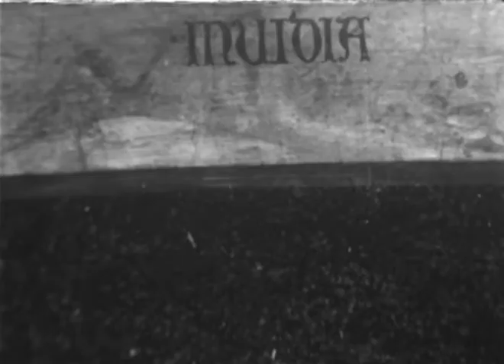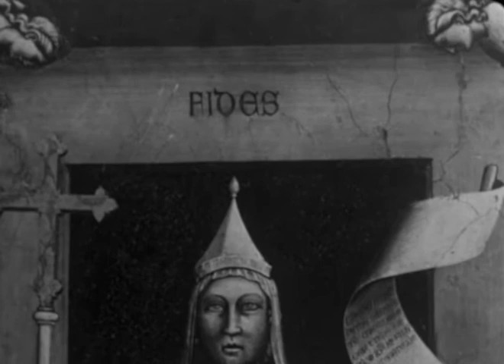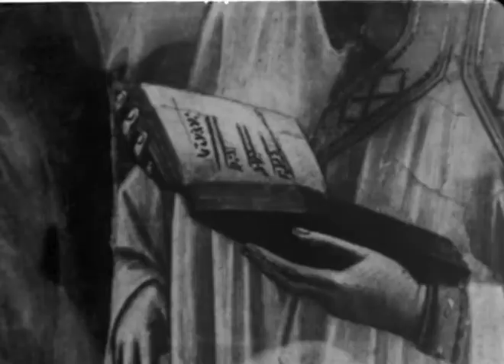Giotto 1, Luciano Emmer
Il cantico delle crature (1942). Film completo con subtítulos en español.
La obra muestra el espíritu del cántico de las criaturas en el drama vivo de los frescos de Giotto que describen la vida de San Francisco de Asís.